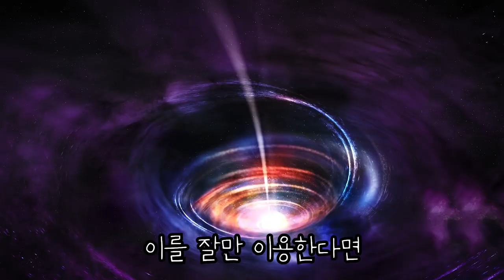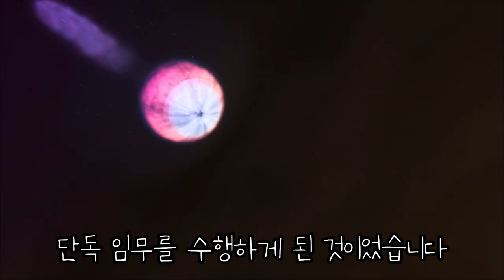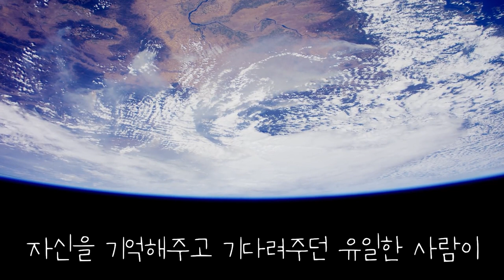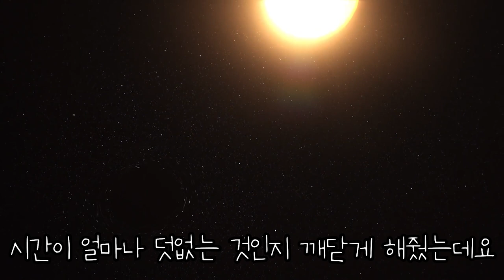시간선이 다른 우주, 하루만에 날 기억하는 모든 이가 "늙어" 죽었다.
제목 The Jump
감독 Andy Sowerby

니나 Roseanna Frascona
젊은 마이클 Philip Arditti
늙은 마이클 Raad Rawi

Director of Photography - Jan Vrhovnik
Sound Recordists - Grégoire Mariault & Matthew Faulkner
Production Designer - Chris Brake
Senior Hair and Makeup Artist - Kelly Harrington
Hair and Makeup Artist - Saima Malik
Production Assistant - Grégoire Mariault
Sound Designer & Composer - Gonçalo Abrantes
Colourist - Marty McMullan